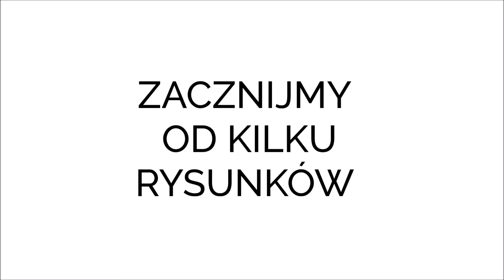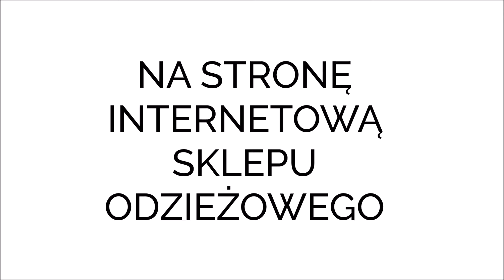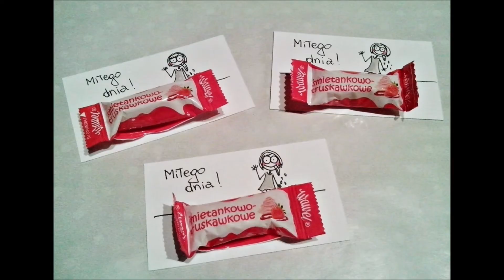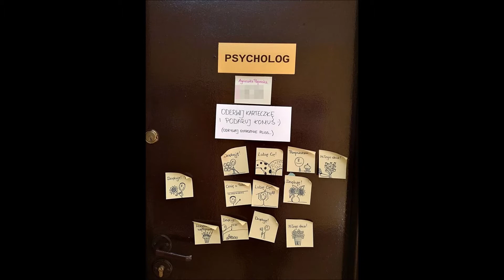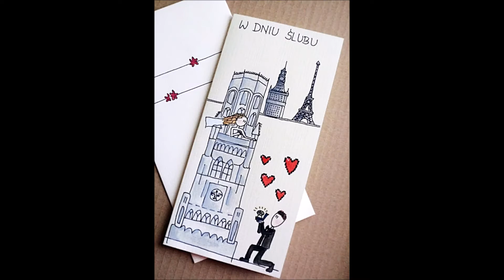ODKRYWAM CEL ŻYCIOWY - moja historia.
W filmie nie odpowiadam na pytanie: Jak odnaleźć cel życiowy? Opowiadam natomiast własną drogę do znalezienia odpowiedzi. Ku inspiracji :)